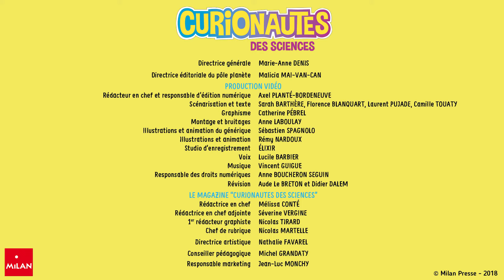D'où viennent les ouragans ? - Curionautes des sciences - magazine dès 8 ans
Curio veut savoir d'où viennent les ouragans. Noura est là pour lui expliquer avec des mots simples comment les ouragans se forment.